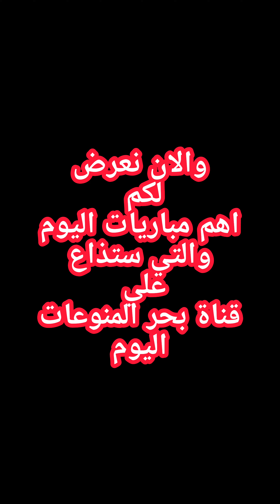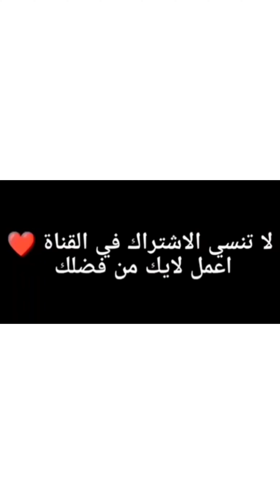مباشر ليفربول بث مباشر مباراة ليفربول جلاسكو رينجرز مباشر مباراة اليوم دوري دوري ابطال اوروبا مباشر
بث مباشر مباراة
ليفربول جلاسكو رينجرز
مباشر ليفربول بث مباشر مباراة ليفربول جلاسكو رينجرز مباشر مباراة اليوم دوري ابطال اوروبا مباشر

Liverpool Live Match Liverpool Glasgow Rangers Live Match Today UEFA Champions League

بث مباشر مباراة ليفربول الان Live broadcast of the Liverpool match now صلاح أساسياً في تشكيل ليفربول

بث مباشر مباراة ليفربول  مباشر ليفربول الان مباشر الان بث مباشر ماتش  الدوري الانجليزي

مباشر ليفربول الان | مباشر الان بث مباشر ماتش جالاكسي دوري ابطال اوروبا

بث مباشر مباراة ليفربول و رينجرز مباراة ليفربول الان ماتش مانشستر يونايتد الان مانشستر اليفر

مباراة ليفربول ومانشستر يونايتد اليوم
مباراة مانشستر يونايتد وليفربول اليوم
الان بث مباشر اون لاين مباشره بجوده عاليه بدون تقطيع
shorts#

أعلن الألماني يورجن كلوب المدير الفني لنادي ليفربول، عن تشكيل فريقه، لمواجهة رينجرز، ضمن منافسات الجولة الثالثه من دوري أبطال أوروبا.إعلان

ويحتل ليفربول المركز الثامن برصيد 9 نقاط من 6 مباريات، بينما يقع برايتون في المركز الرابع برصيد 13 نقطة.مواضيع ذات صلة"ليفربول إيكو" ترد على حقيقة اهتمام الريدز بضم إبراهيم عادل"قمة السيتي وعودة نابولي".. ليفربول أمام عقبات صعبة بعد التوقف الدوليداخل ليفربول.. مرازيق يتحدث ليلاكورة عن.. أسلوب كلوب.. فترة المعايشة ولقاء محتمل مع صلاح يتواجد النجم المصري محمد صلاح

في التشكيل الأساسي
 لليفربول لمواجهة برايتون
.ويتكون تشكيل ليفربول من
:حراسة المرمى:
 أليسون.خط الدفاع:
 ألكسندر أرنولد
، جويل ماتيب،
فيرجيل فان دايك
، تسيميكاس
.خط الوسط: فابينيو،
 جوردان هندرسون،
 تياجو ألكانتارا.
خط الهجوم:
 كارفاليو
 روبيرتو فيرمينو،
 محمد صلاح